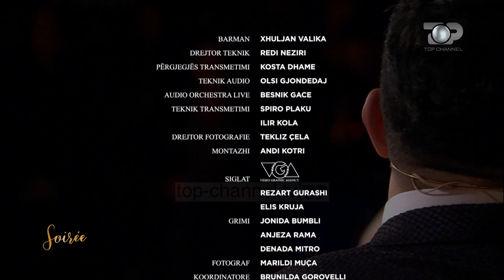Ermal Mamaqi këndon në Soirée “Mall i zjarrtë” (I Love Tropoja)